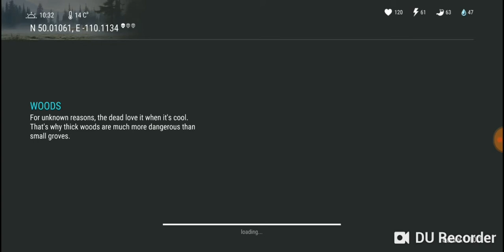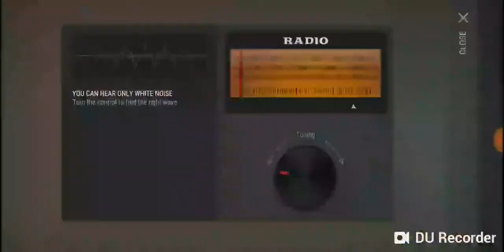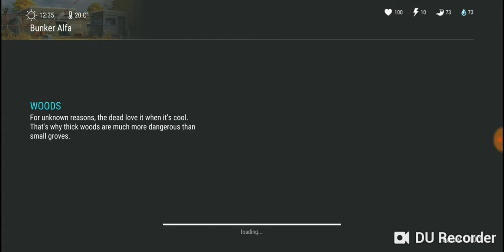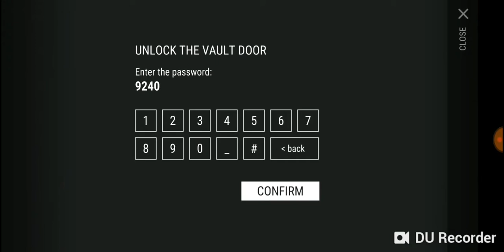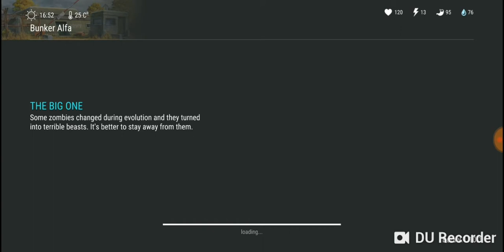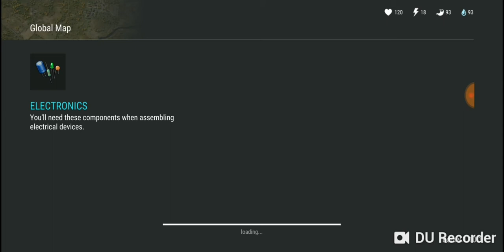RECOVING A FLOPPY DISK CLEARING BUNKER LVL 4 AND RAIDING LAST DAY ON EARTH 1.10.1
DURecorder SUB AND LIKE